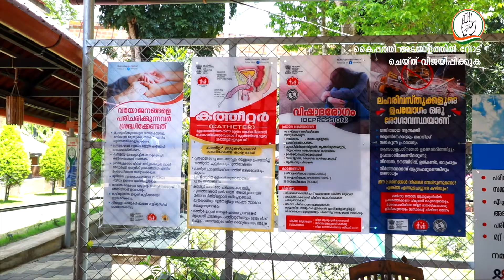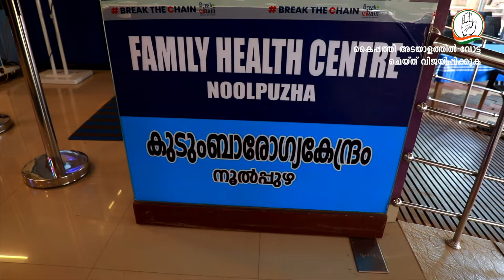ഫാമിലി ഹെൽത്ത് സെൻ്റർ നൂൽപ്പുഴ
രാജ്യത്തെ എറ്റവും മികച്ച കുടുംബ ആരോഗ്യ കേന്ദ്രങ്ങളിൽ ഒന്ന് ബത്തേരി നൂൽ പുഴയിൽ